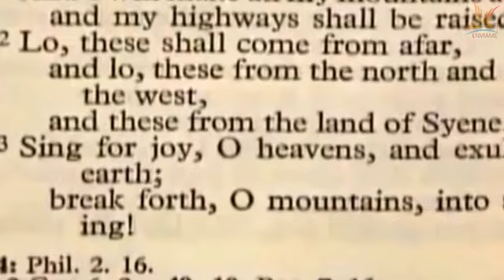REFLEXIONES DE LA Los signos del Señor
LUNES de la CUARTA semana del tiempo de Cuaresma Ciclo C - 2021

La frase del día: Los signos del Señor